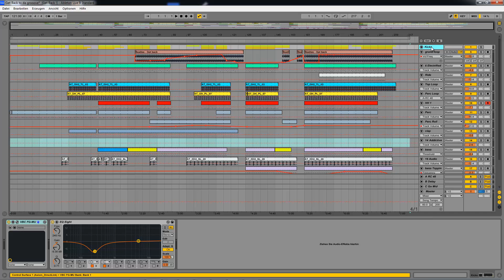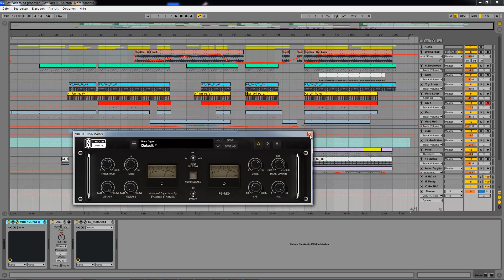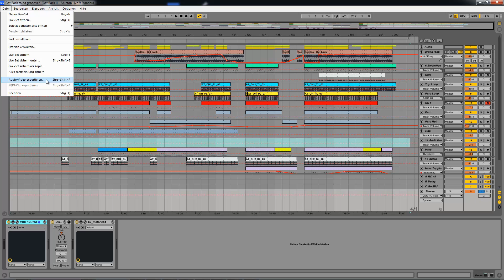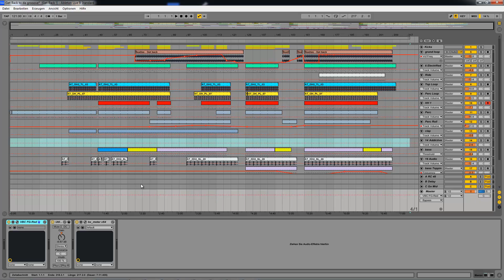Ableton Live 9 Tutorial - Mehrkanalexport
Einfach. Schnell. Unkompliziert! Für weitere Fragen zögert nicht uns zu kontaktieren.

Mixmanufaktur ist der Online Mix und Mastering Service vom Cubetribe Tonstudio in Oldenburg.